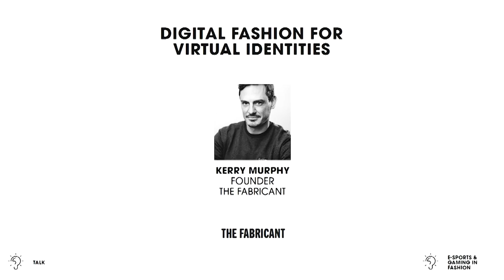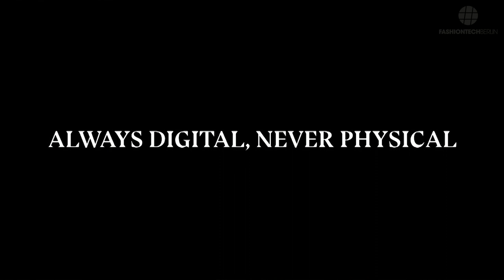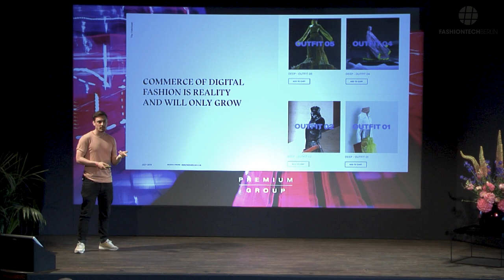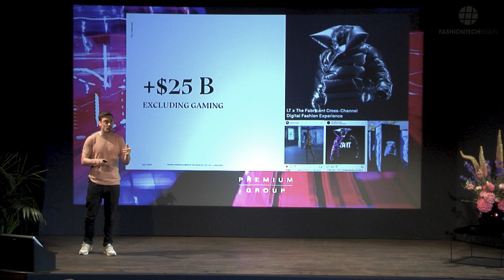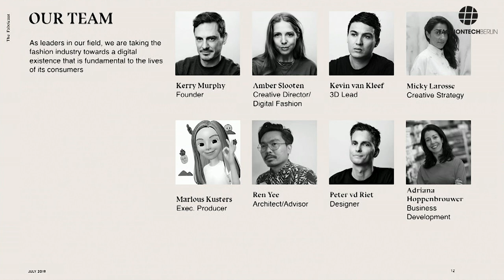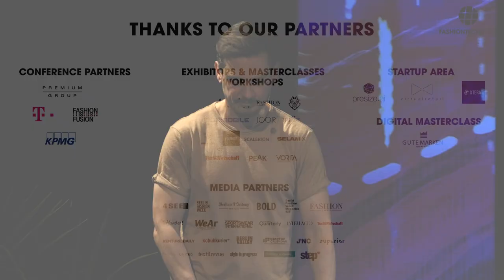FASHIONTECH BERLIN July 2019: Kerry Murphy (The Fabricant): E-Sports & Gaming in Fashion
Kerry Murphy from The Fabricant talks about digital fashion for virtual identities during FASHIONTECH BERLIN, July 2019 at Festsaal Kreuzberg.